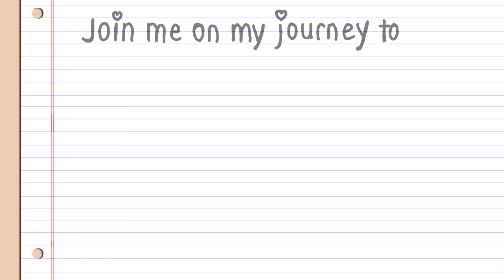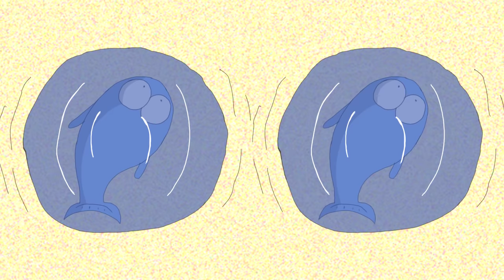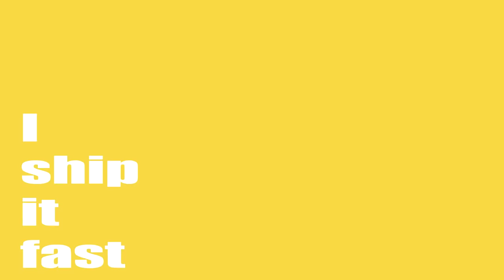Chubby Mermaid: The Series! Episode 2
Chubby Mermaid: The Series! by Emezie Okorafor
Episode 2: “The mermaid who dreamed she was a regular girl”

María del Mar (18 and SMOL) and her older brother Jesús (21 and SWOLE) live a youthful life of adventure on the sea.  One day María catches a really big fish.  Jesús isn't convinced that it's actually a fish, though...

The Queenfish (Ayane Shiun) is back for more seafaring adventures, along with the Catfish (Mina Kim) and the Fisherman (Bobby Sykes).  She’s joined by a cast of colorful characters who all look vaguely familiar…

Fans of Porkchop ’n Flatscreen should feel right at home…in fact, the parallels between the two series might just give you some insight into your favorite PCFS characters…

ぽちゃぽちゃ人魚: 連続! 話2 (La Sirena Gordita / Thicc)

The song used for the OP is called “softTACO” by Emezie.